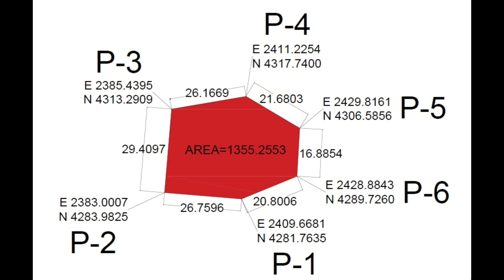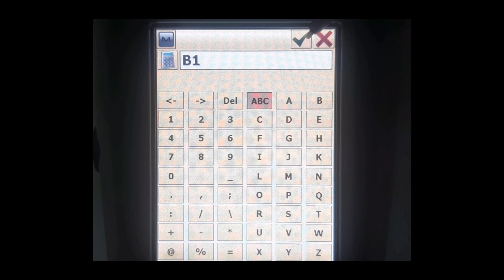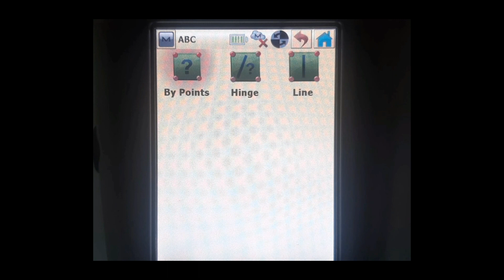How to calculate area by sokkia gps grx2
we can calculate area in gps grx2 according to our coordinates points data